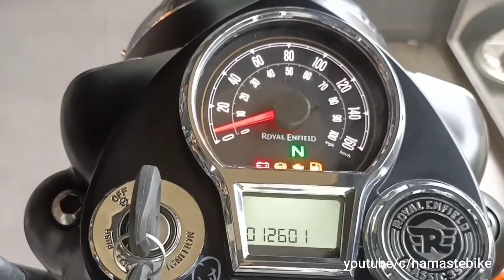New Royal Enfield Classic 350 Pure Black | Dark Edition | Dual Disc with ABS | Onroad Price | 2021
New Royal Enfield Classic 350 India launch highlights: Prices for new-gen Classic 350 start at Rs 1,84,374. The new-generation 2022 Royal Enfield Classic 350 will be the second model to be based on Royal Enfield's J platform after the Meteor 350.